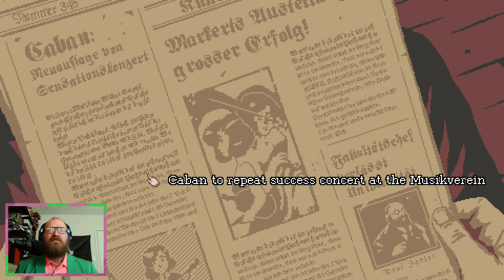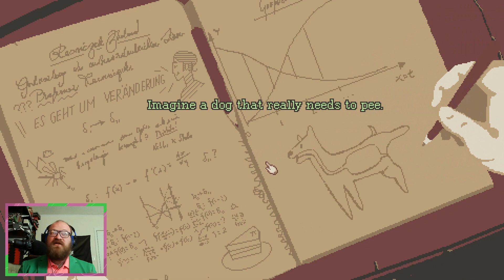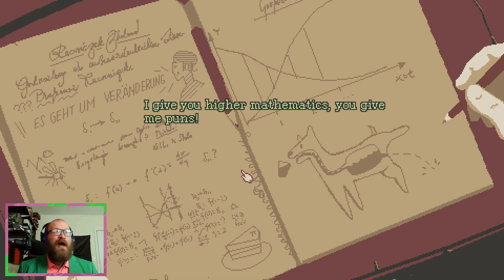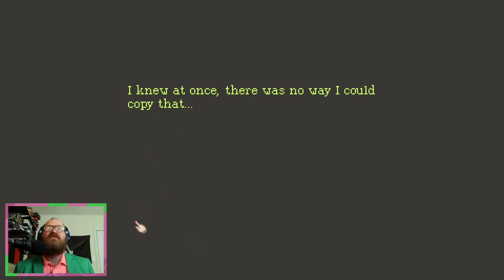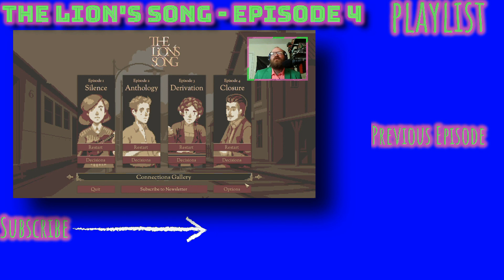The Final Stories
How intertwined are our lives, the final stories show us our closure...